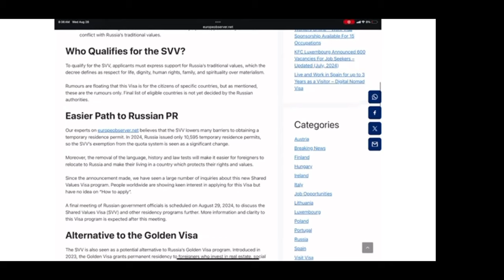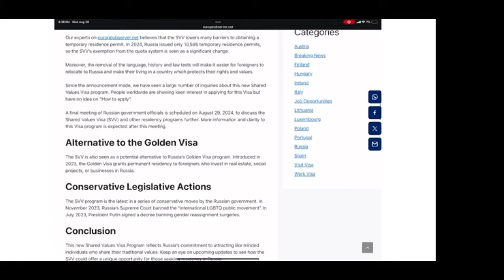RUSSIA's New Anti-Woke VISA | Pastor Steve Cioccolanti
HEAVY METAL DETOX